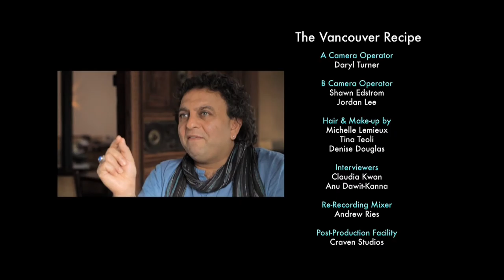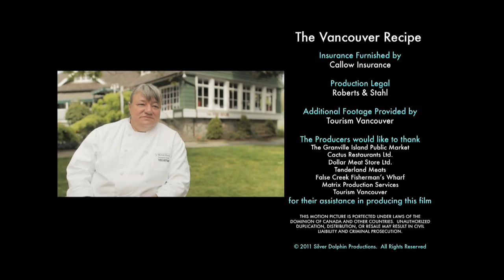The Vancouver Recipe - Part 5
The final segment of The Vancouver Recipe.

Originally aired on the CBC in August 2011